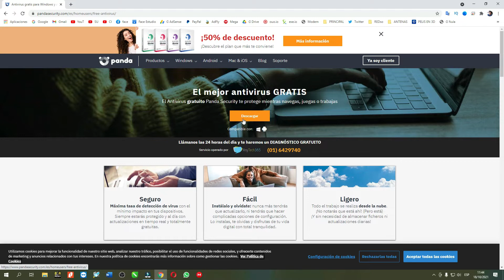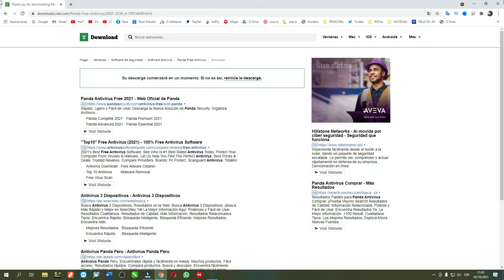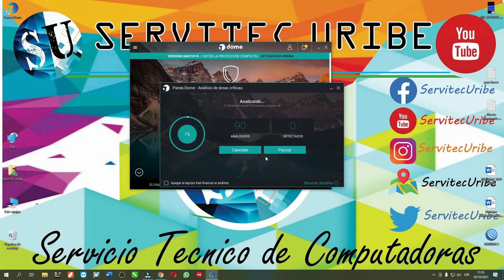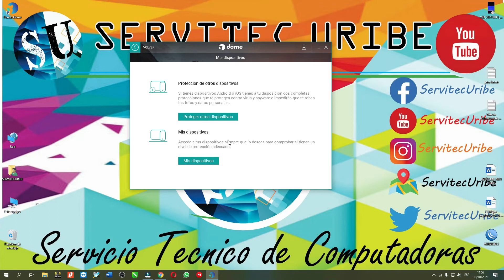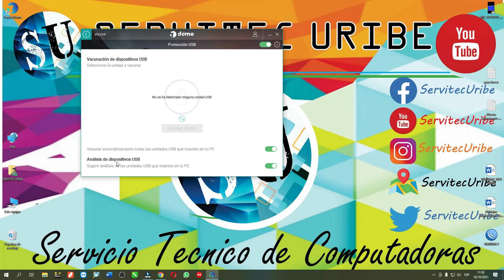Mejor Antivirus para PC con WINDOWS 10 2021- Super Liviano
El mejor antivirus para pc y lo mejor que es gratuito, y para otras plataformas como es Android y Mac, El antivirus es completamente gratuito para descargar con funciones de VPN, anti robo y mucho mas.

✅Servicio Técnico ONLINE, 💻 Instalaciones de Programas, Antivirus, solución de Error de Almohadillas de Impresoras Epson, Instalación de Controlador de Impresoras, 💽 Configuración al wifi, mediante Control Remoto etc.. No tendrás que moverte de tu domicilio solo escríbeme ya...
💰ingresa a este enlace y regístrate y gana dinero ya..
🎞instrucciones de como usar Adf.ly (no es de mi autoría el video)